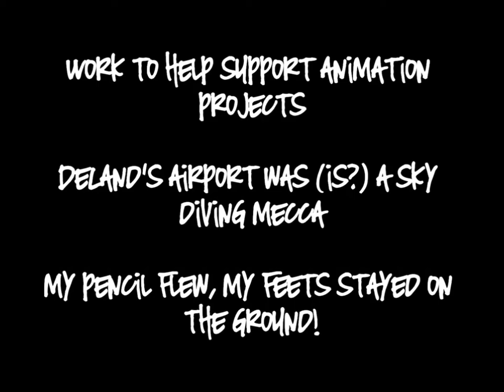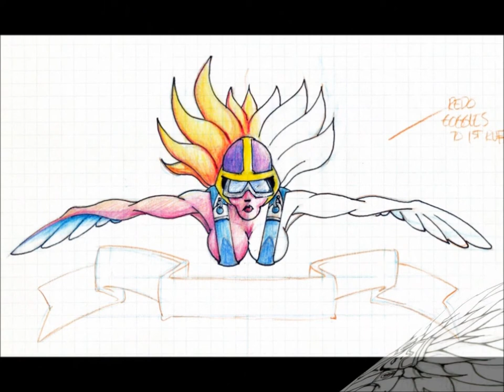SKY DIVING DeLand Florida Animation Drawings Doug Thomas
The Deland airport was (is?) a sky diving haven.  Working with a young Dan Sorenson (late 80s early 90s) we did posters, fests, T's, cards, etc. for the sky diving community.

Contains developement sketches, colored pencil sketches, an EC parody & 2 short animations.  Dan is a graphic designer, musician & musical instrument maker...do a Google search for more info.

Interested in 2D animation?  I am cleaning out the Morgue. Check out the cartoon/animation related items (vintage animation books, LP picture discs/jackets and LE cards) at my shop.  Search "Horn & CardArt" at Etsy.com.